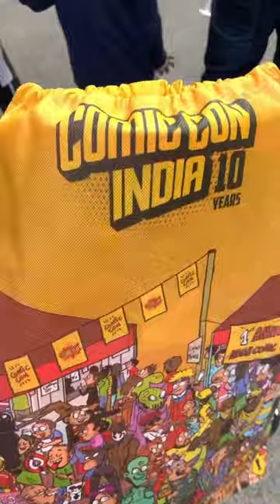Comiccon Delhi is Insane *Mini Vlog*